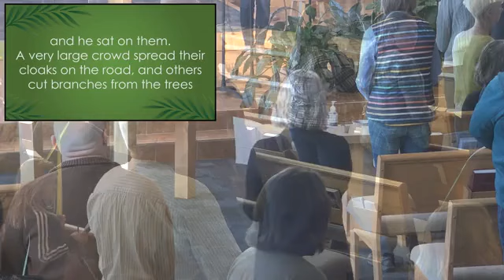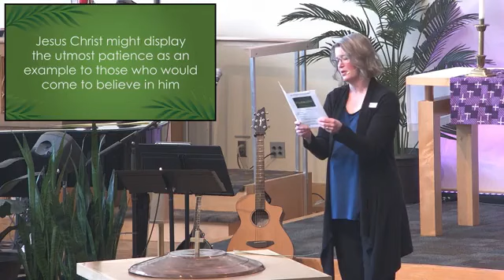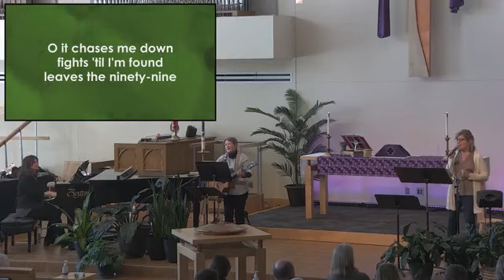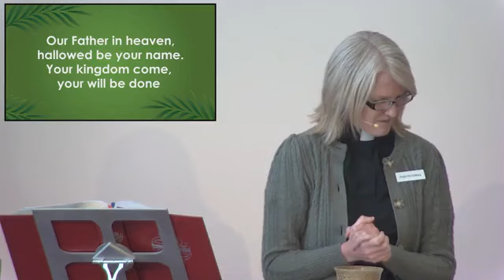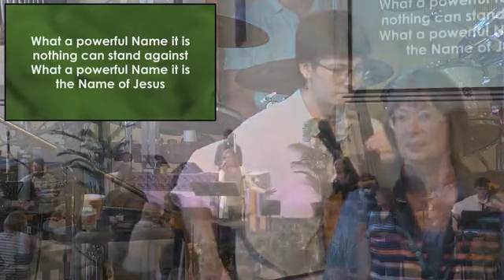April 2, 2023, Contemporary Worship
This Palm/Passion Sunday, the drama The Basin asks us to consider: What will we do with the basin?